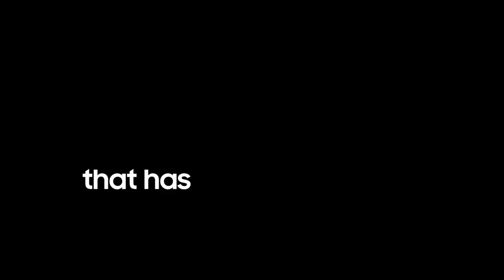Amoeba Culture X NCT 127 - 'SAVE' Film